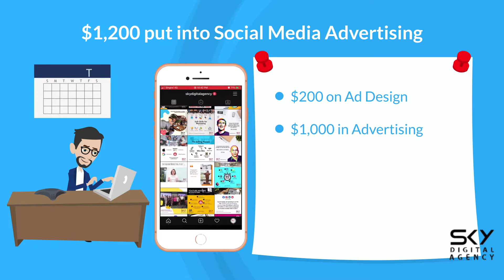Benefits of Social Media Marketing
Which marketing efforts gives you more Return on Investment (ROI) or even help you stretch your advertising dollar $$$ ?

Social Media Marketing & Advertising of course! Targeted Advertising has never been so affordable. As businesses, we can no longer ignore Social Media Marketing & Advertising!

🚀Learn about how your business can adopt a Social Media Marketing & Advertising in our 1-day Social Media Marketing BootCamp Course today

P.S. Selected courses are SkillsFuture Credit Eligible!

👩‍💼💼If you need any help with your Business Social Media Marketing Strategy and Advertising, or Digital Marketing Strategy and Advertising, do reach out to Sky Digital Agency below!

If you would like to get connected, here's my LinkedIn, look forward to connecting with you!